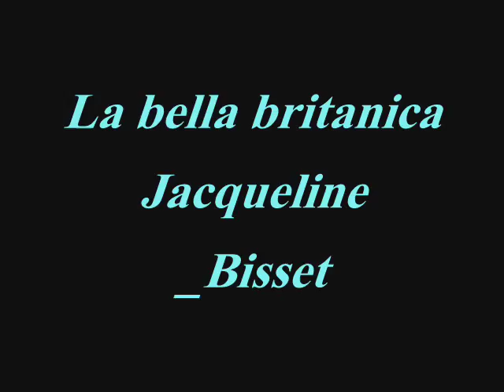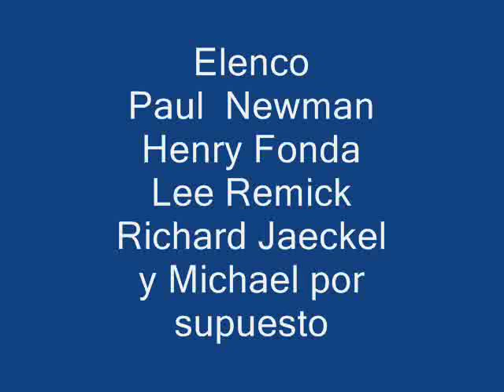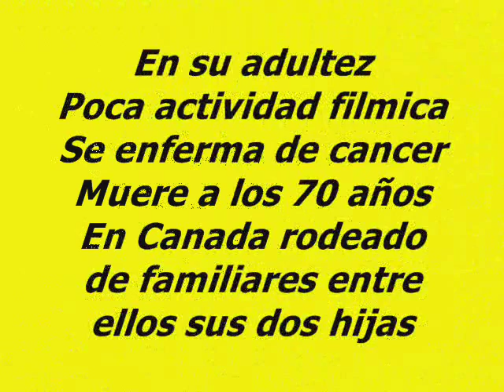Muere el actor Michael Sarrazin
Siempre me gusto este talentoso actor desde que vi esa dramatica pelicula con Jane Fonda.Si bien no vi muchas peliculas suyas porque tuvo una carrera breve en importancia siempre lo recorde asi que me sorprendi con su muerte a los 70 años. Descansa en paz Michael el de los ojos grandes.